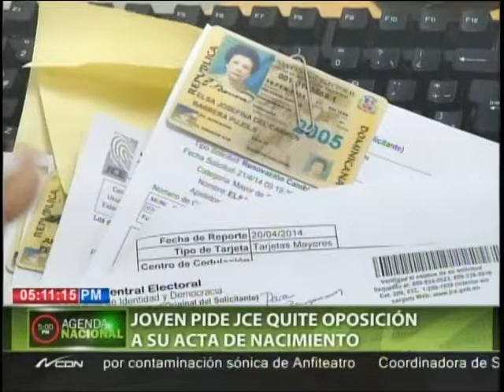Joven pide a JCE quite oposición a su acta de nacimiento